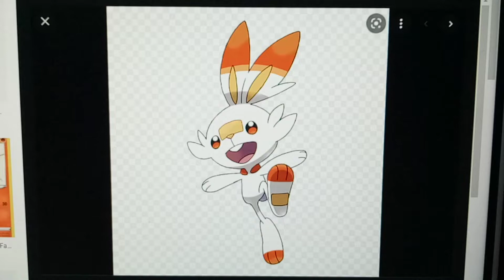What do you think of this character? #35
Scorbunny is awesome and cute!